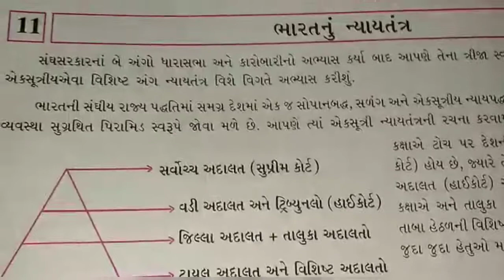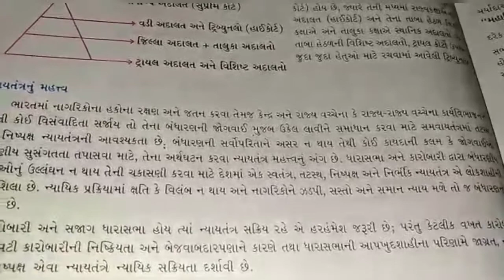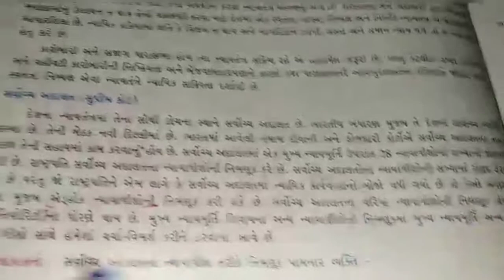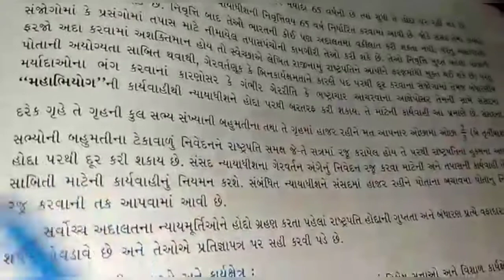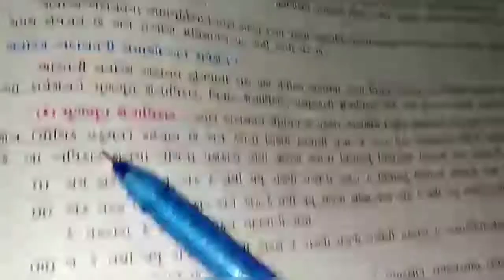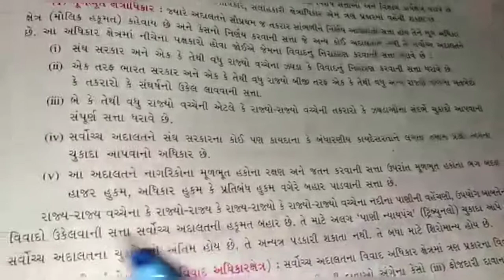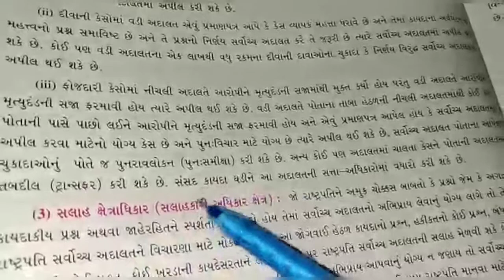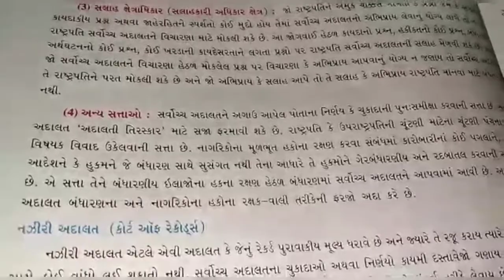STD:- 9 || Social Science || By Shanta Miss || Upasana vidhyalay || 8/12/2020